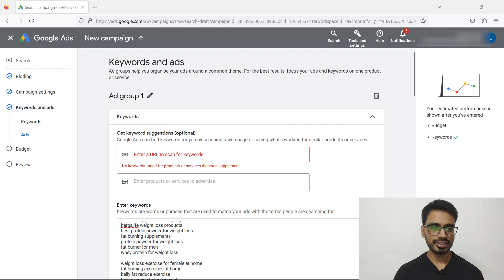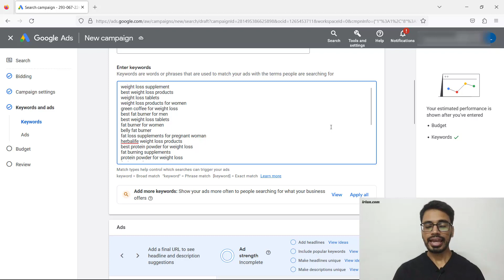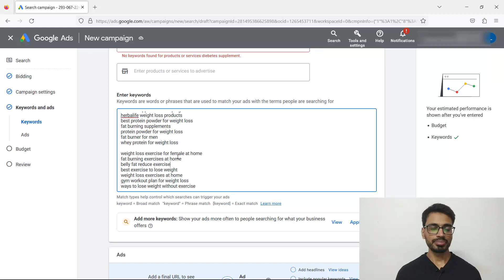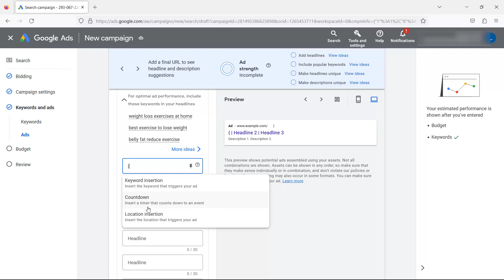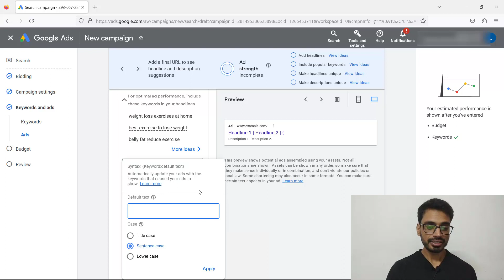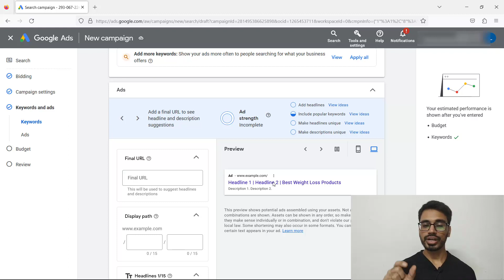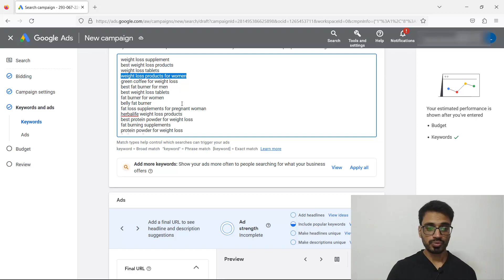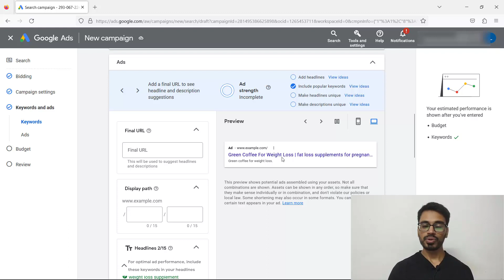Dynamic Keyword Insertion in Google Ads (DKI) | Improve google ads Quality Score and CTR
In this video we will learn  Dynamic Keyword Insertion in Google Ads (DKI) and hot it Improves google ads Quality Score and CTR, and rank google ads easily.

👉Topic Covered in this video :
➤ Dynamic keyword insertion
➤ google ads tutorials in hindi
➤ google ads tutorial
➤ google ads course in hindi
➤ dynamic keyword insertion in google ads
➤ google ads dynamic keyword insertion
➤ what is keyword insertion in google ads
➤ learn about keyword insertion in google ads
➤ keyword insertion in google ads
➤ dynamic keyword insertion
➤ what is dynamic keyword insertion
➤ how to use dynamic keyword insertion
➤ google ads keyword insertion
➤ dynamic ads google
➤ improve google ads quality score
➤ improve google ads ctr
➤ rank google ads